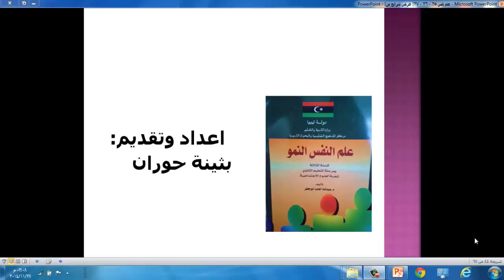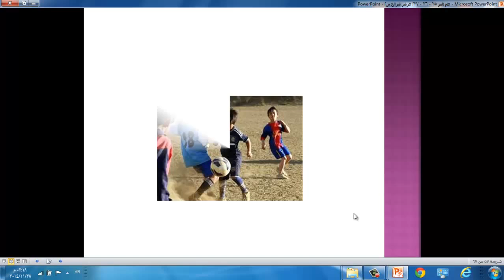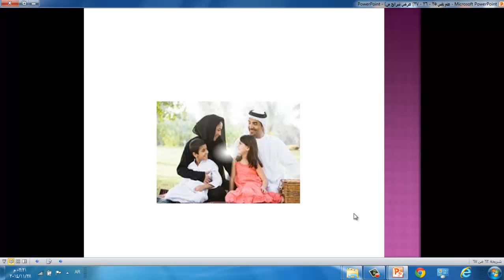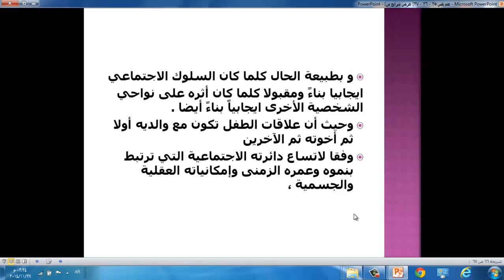علم نفس درس 27 مرحلة الطفولة الوسطى الحاجات النفسية للطفل تفاعل الطفل مع الأسرة معنى التفاعل